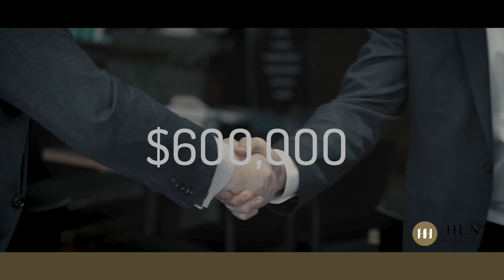HOW TO RAISE OVER $1 MILLION IN HOURS | Hunt Hospitality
Raise $1.3 Million in 8 hours or $4 million lawsuit.

Hospitality management where venues are humanised, communities
are optimised,and growth & innovation are prioritised.

With hospitality management in his genes, Stephen Hunt has established a private equity firm with six venues and 250 employees, where entrepreneurs and local businesses are  effectively blended. Savvy at executing multimillion-dollar deals, including product/service innovations and property acquisitions, Stephen’s Hunt Hospitality has evolved into a capital investment, local grassroots powerhouse.

Providing employment and entrepreneur opportunities focused on establishing fun and attractive local entertainment and investment offerings, the current portfolio includes:

 • The Kent Hotel
 • The Duke of Wellington
 • Seabreeze Hotel
 • Finnian’s Tavern
 • Ocean View Hotel

Recalling pub tradition ‘with a twist’, some of Hunt Hospitality’s standout hospitality management and other business offerings include:

 • localised food, beverages and entertainment
 • commercial partnerships (incl. high-end investors)
 • family-oriented, people-come-first workplaces
 • fundraising and other community contributions
 • private equity and entrepreneur opportunities

Fully compliant including with local liquor accords, recognition of Hunt Hospitality’s private equity entrepreneurship and sense of community includes:

 • Excellence in Customer Service Nomination (2015)
 • Excellence in Business Nomination (2015)
 • Business Leader of the Year Nomination (2015)
 • 11 x AHA Awards for Excellence Nominations (2016)

More personally, its support of local business and community endeavours has been recognised as:

 • “Making a significant contribution to the arts and cultural life” (Melinda McMillan, Newcastle ArtSpace)
 • “Allowing connection with a wider community” (Ray Milton, Bay Rugby Club)
 • Valued part of the wider community” (Jason Bourke, Variety – Children’s Charity)